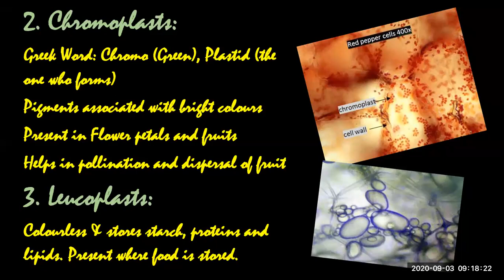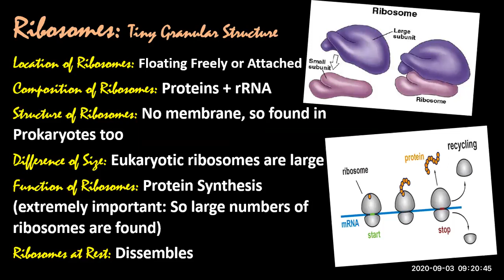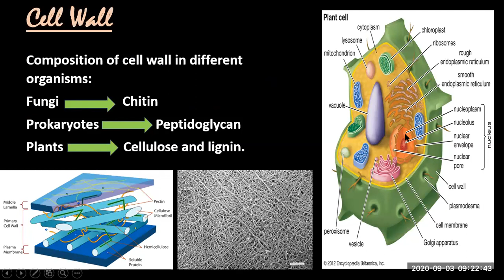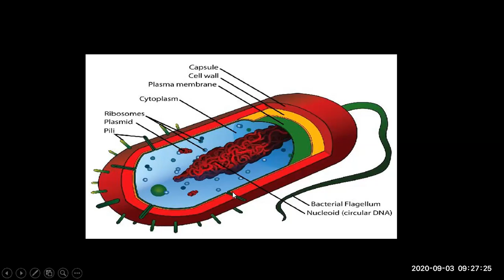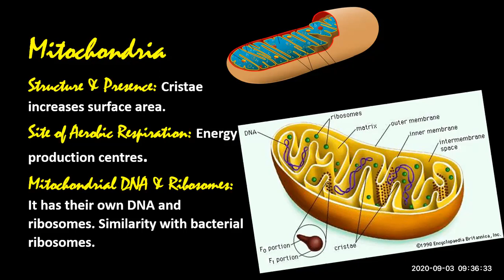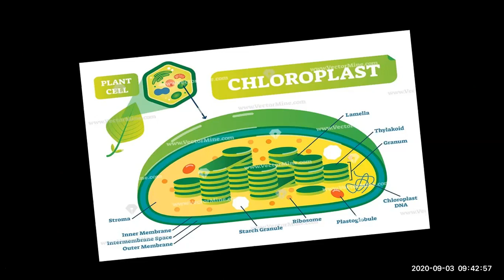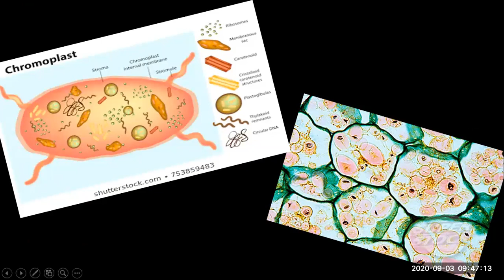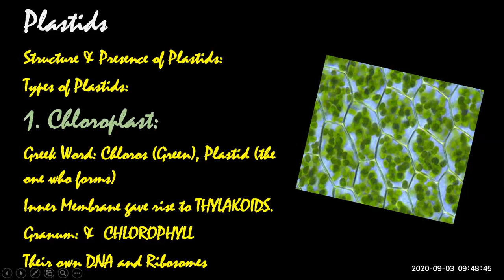Protein Syntheis Flowchart | Prokaryotic/Eukaryotic Cell | Mitochondria | Plastids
in this lecture I am giving an overview of Protein Synthesis. I also described difference between prokaryotic and eukaryotic cell. Additionally I taught about mitochondria and Plastics.
I have explained according to the level of SSC level.